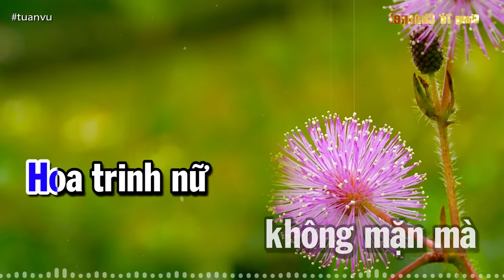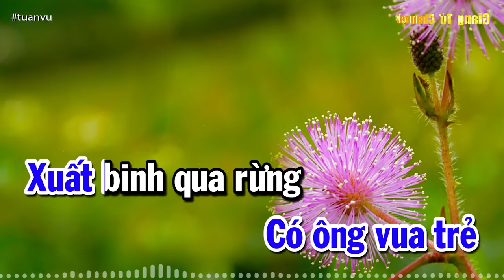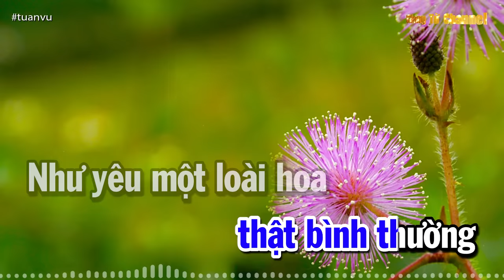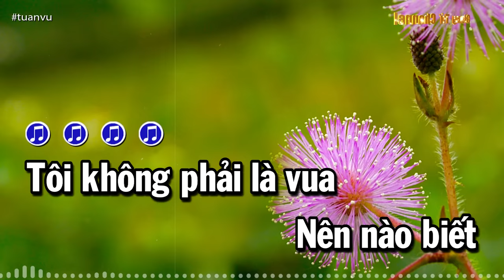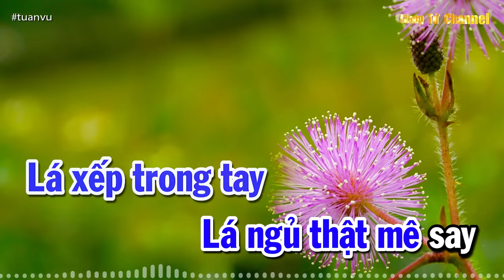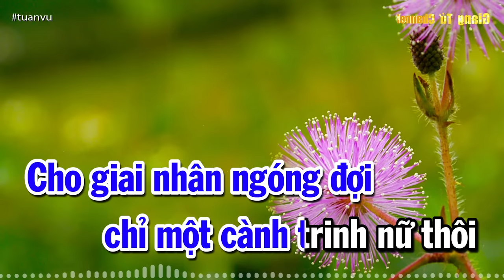Hoa Trinh Nữ - Tuấn Vũ (Tác giả: Trần Thiện Thanh) | Nhạc Vàng Xưa Bất Hủ